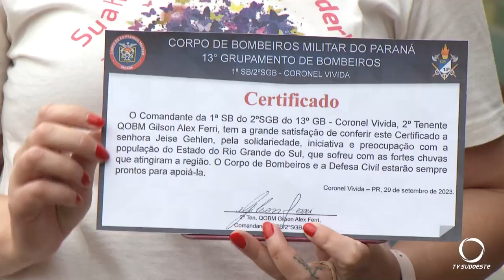Bombeiros de Coronel Vivida são homenageados pelo trabalho realizado no Rio Grande do Sul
Atualidade: Comando do Corpo de Bombeiros de Coronel Vivida presta homenagem aos militares que trabalharam no Rio Grande do Sul nas enchentes da primeira quinzena de setembro.